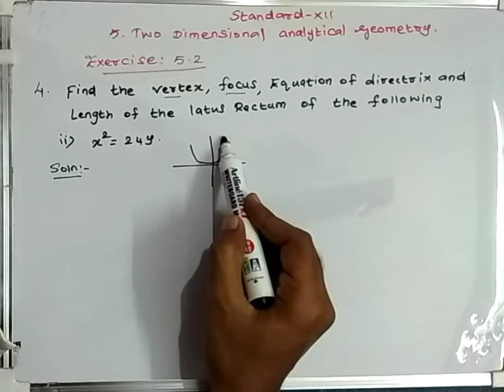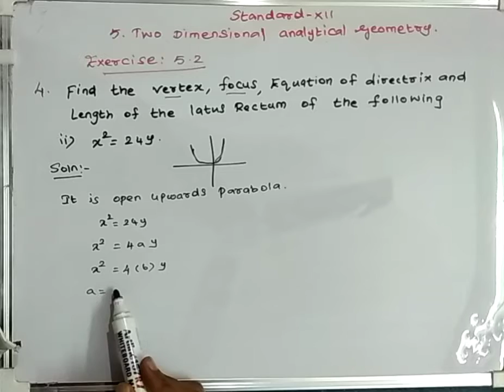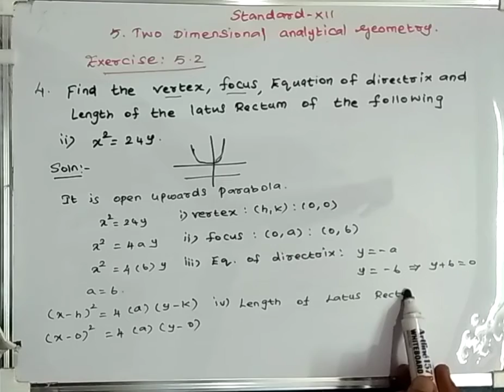Tamilnadu syllabus Maths standard-XII chapter 5 Exercise 5.2 q.no.4(ii)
standard-XII chapter 5 Exercise 5.2 q.no.4(ii)